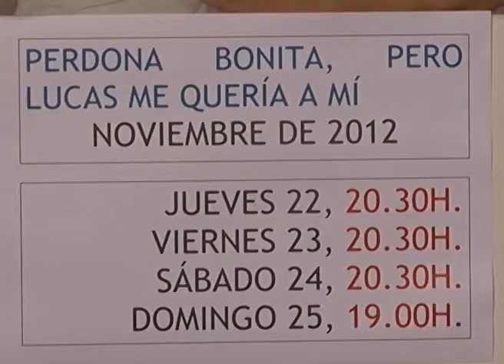AL MINUTO:N º 1310 PERDONA BONITA PERO LUCAS ME QUERÍA A MI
El equipo artístico de " Perdona bonita, pero Lucas me queria a Mi" Presenta el estreno de este musical,que presentará en el teatro Cuyas del jueves 22 al domingo dia 25 de noviembre